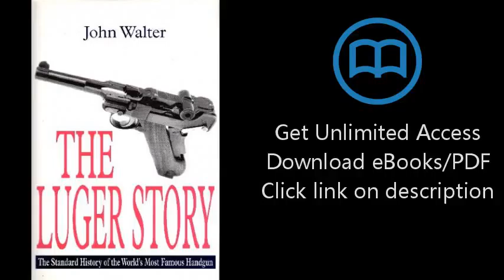Download The Luger Story: The Standard History of he World's Most Famous Handgun PDF